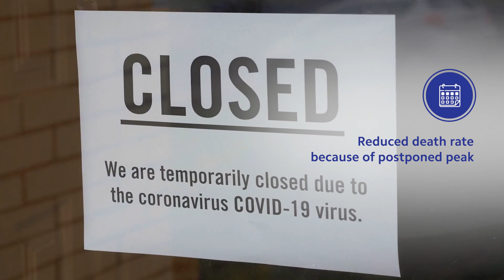Cytokine Storm Symptoms and Treatment || Cytokine Storm in COVID-19 || Practo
What is Cytokine Storm Syndrome? How to check for Cytokine Storm? What are the drugs to prevent Cytokine Syndrome? What are the causes of Cytokine Storm? Dr D.P.Prakash, an Ophthalmologist/Eye Surgeon with over 28 years of experience, talks about these types of advancements in COVID-19 treatment. He also explains the importance of plasma therapy, what is happy hypoxia, what is Cytokine Storm, chances of a person going into Cytokine Storm, the role of steroids in covid-19 treatment, and the steroids used in covid treatment: Dexamethasone and Methylprednisolone.

Video Breakdown:

0:30 Advancement 1: Microthrombi

1:00 Advancement 2: Happy Hypoxia

1:32 Advancement 3: Anti-virals

1:53 Advancement 4: Cytokine Storm-  How to check, Symptoms & Treatment

2:58 Advancement 5: Plasma Therapy

Video Transcript:
In my opinion the death rate in India is lower because of one important fact.
We postponed the peak of the COVID-19 cases in India from March-April to June-July
First, let me mention the five important advancements in COVID treatment that have taken place over the last three months.

The first one is the understanding that coronavirus does not only kill patients due to the pneumonia that happens in the lungs but also due to the fact that there is clotting of the blood inside small blood vessels inside the lungs and in all other parts of the body. We call this microthrombi.

The second thing that we have understood today, that we did not know three months ago, is the
concept of happy hypoxia. Normally, the oxygen saturation level in our blood, if it goes below 90%, we become breathless. Somehow, in patients with COVID-19, we found that they are able to tolerate hypoxia which is even less than or up to 70%, and they don’t have breathlessness.

The third important advancement that we have today is antivirals. Their examples are Remdesivir and Favipiravir. These drugs have been shown to be effective in reducing the death rate in COVID- 19 patients, when administered at an appropriate time.

The fourth point is Cytokine Storm. COVID patients die because their own body generates a hyperimmune response to the virus. Not every patient goes into Cytokine Storm. There are certain markers in the patients’ blood which can predict if the particular patient will go
into a cytokine storm or not. These markers are D-dimer levels, ferratin levels, C-Reactive protein levels, LDH levels. All these levels can be monitored today to predict the possibility of a cytokine storm. This has led to the use of a very commonly available drug like Dexamethasone or Methylprednisolone. These are steroids and have been life-savers in patients who have gone to Cytokine Storm. After studies we have found out that these drugs are helpful when given to certain categories of very sick patients.

Last, but not the least, is plasma therapy. Today, we have protocols for plasma therapy and this has enabled a better management of very sick patients who’d have, otherwise, definitely succumbed to the COVID-19 virus.